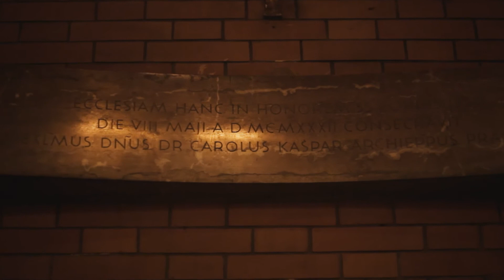UNESCOMŮŽEŠ [unesco you like] - Most Sacred Heart Church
The most significant Czech church of the 20th century. Built between 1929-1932 and designed by famous slovenian architect Josip Plečnik. The church architecture is inspired by the early christian architecture of the Mediterranean area.

About:
There are currently twelve unique Unesco World Heritage Sites in the Czech Republic that you can visit. However, there are many more fascinating sites in this beautiful country. In the Unescomůžeš (Unesco You Like) project we bring you a number of short documentary videos about the sites which are listed in the Czech Republic's Unesco
World Heritage Tentative List. One day, these sites may become part of the World Heritage. Until that time you can enjoy their unique beauty in our videos and maybe it might even inspire you to choose the Czech Republic for the destination of your next trip. All of the films were shot by Czech photographer Ondrej Tylcer and each movie is accompanied by soundtrack music which was inspired by the site's mood, produced by
the renowned Czech musician Robert Forman. The project is supported by the Ministry of Culture Czech Republic.